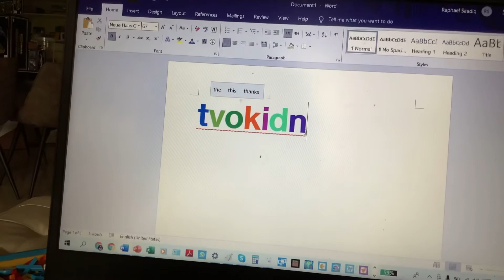take 15: n